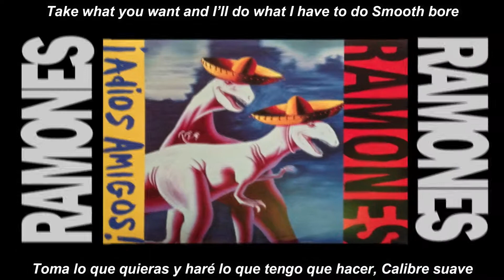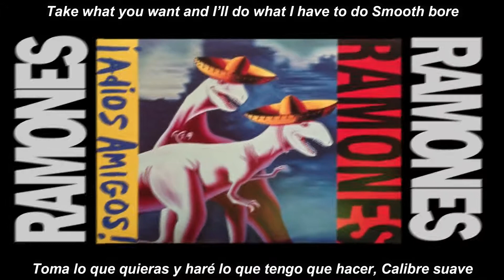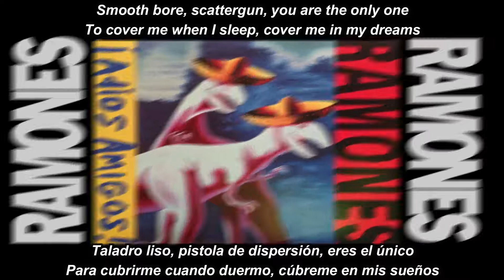Ramones – Scattergun subtitulada en español (Lyrics)